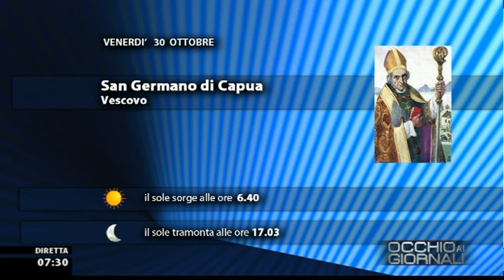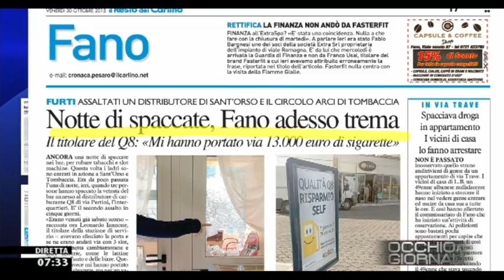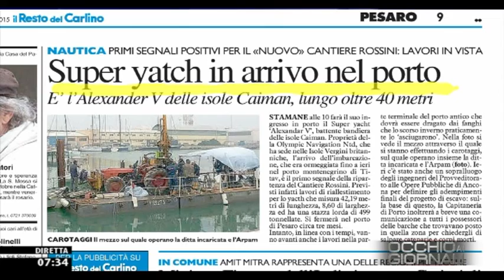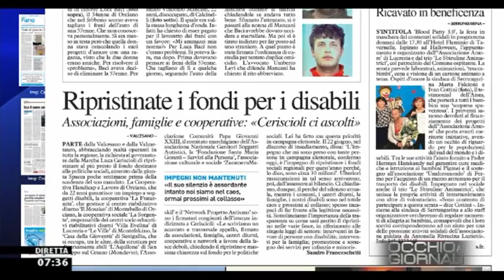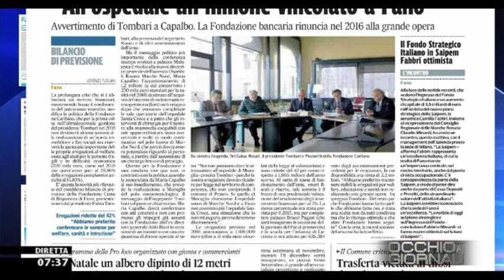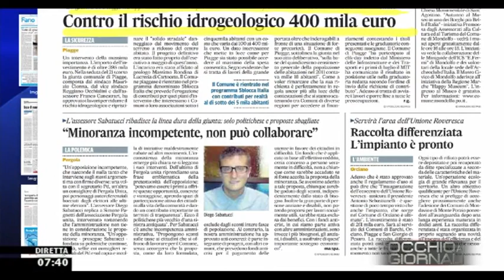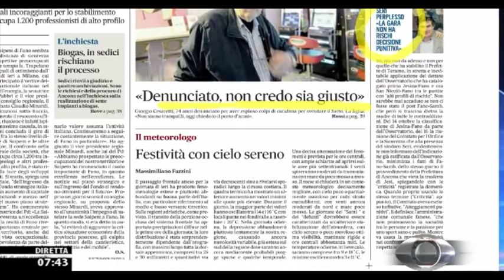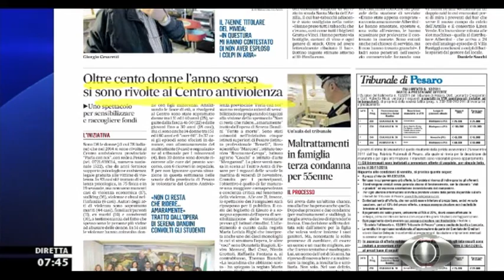Occhio ai GIORNALI 30/10/2015